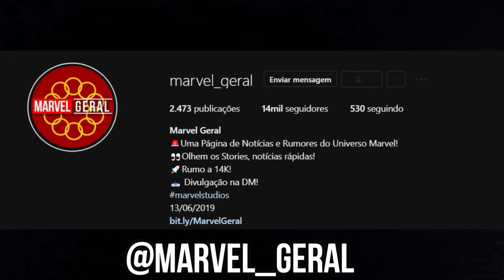VAZOU! ATÉ O ULTRON ESTÁ EM DOUTOR ESTRANHO 2 AGORA!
SIGA: @MARVEL_GERAL

Galera agora virou loucura total, até o ultron vai estar em doutor estranho 2 como assim? Bom a algumas horas atrás o perfil da marvel geral postou no instagram um RUMOR sobre o filme do mago supremo!

Nesse vídeo eu vim trazer o mais rápido possível esse rumor para vocês, e quero saber o que vocês acham, isso pode realmente rolar?